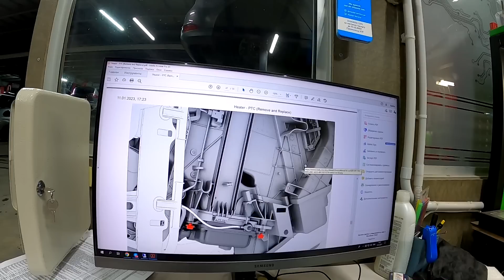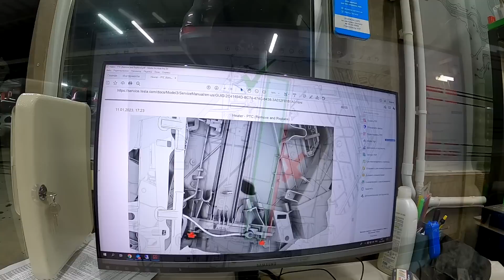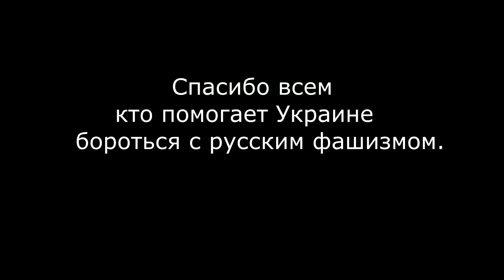Зимние проблемы электромобилей. Tesla M3